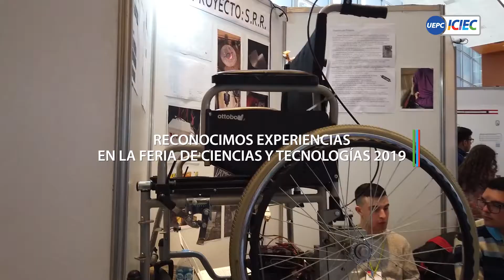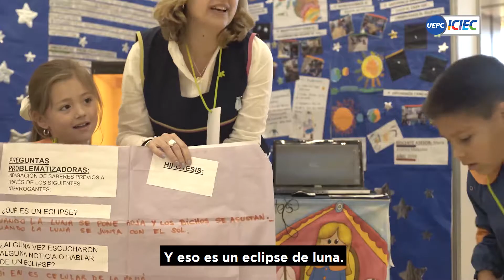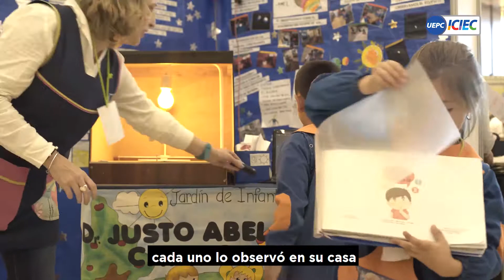Experiencias ¿Qué pasa cuando ocurre un eclipse? - jardín Justo Abel Cartas 🌞 🌘 🌑 🌒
🙌🏫 Niñas y niños del jardín Justo Abel Cartas de Almafuerte investigaron para responder esta pregunta. Pusieron en juego sus saberes previos, observaron el cielo, hicieron experimentos y muchas cosas más que nos cuentan en este video junto a su docente.
👉 La escuela construye aprendizajes en Ciencias y Tecnologías. Y desde ICIEC UEPC acompañamos el trabajo de enseñar. 💪
➡ Seguimos compartiendo proyectos. No te pierdas nuestros próximos videos ¡Hay muchas más experiencias por conocer desde las voces de sus protagonistas!